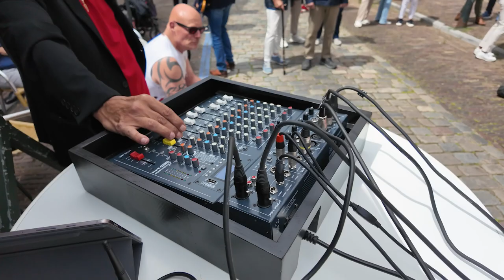SMARTLAPPENFESTIVAL GRAVE 2024